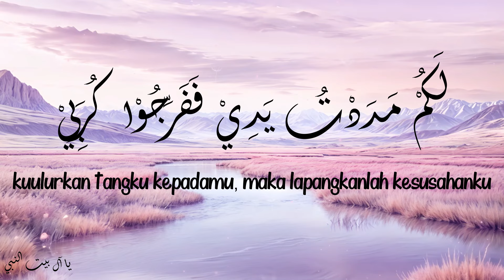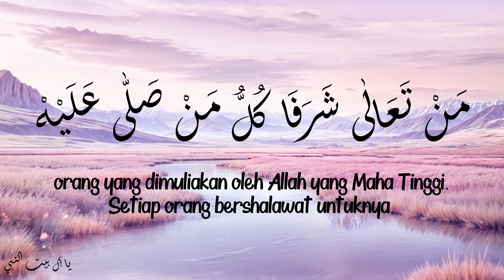Ya Ala Baitin Nabi | يا آلـ بيت النبي | Wahai Keluarga Bait Nabi | @ai generator version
Kasidah ini menggambarkan pujian dan sanjungan kepada Nabi Muhammad melalui keluarga Ahli Baitnya, terutama Hasan dan Husaen yang sangat disayangi oleh Nabi . Semoga dengan kasidah ini akan semakin menambah kecintaan kita kepada keluarga Nabi SAW.